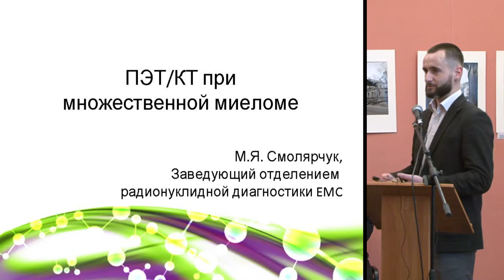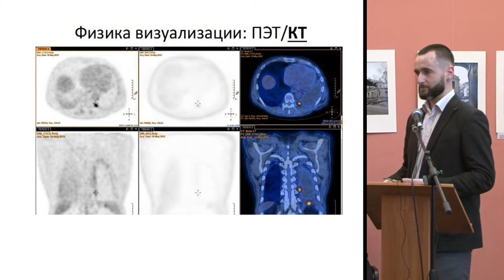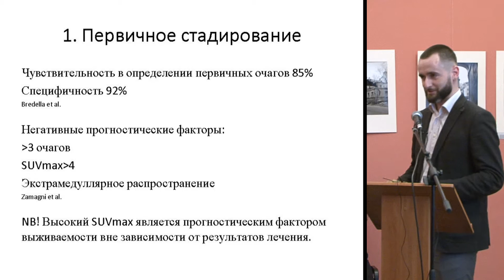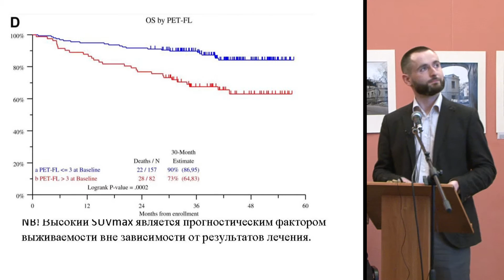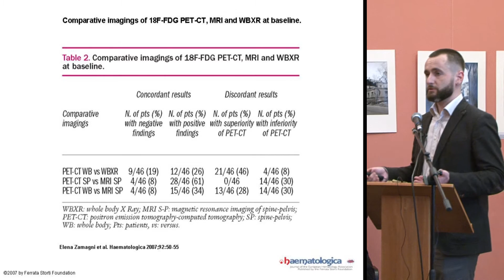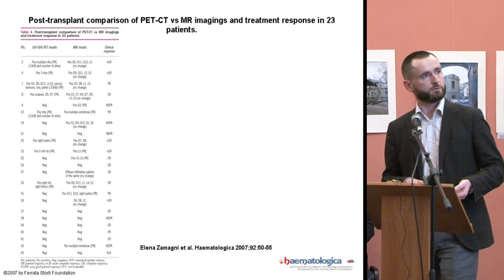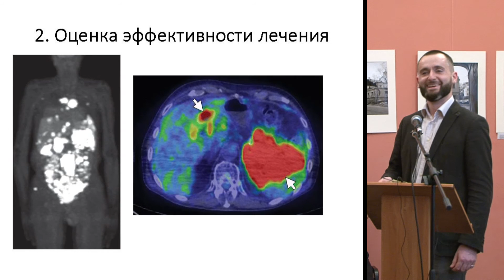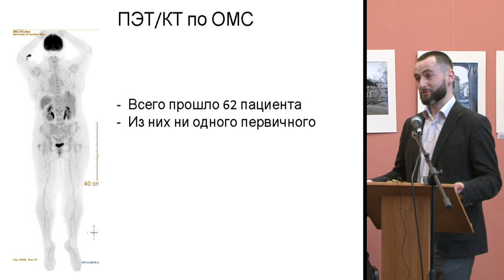М.Я. Смолярчук, ПЭТ/КТ при множественной миеломе.